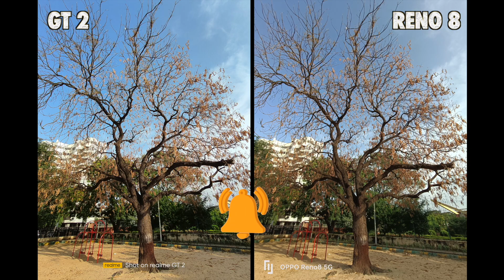oppo reno 8 vs realme gt 2 camera test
Namaskar Dosto,
Aaj me aapke liye leke aa gaya hu oppo reno 8 vs realme gt 2 ka ek detailed camera comparison.

Video includes
1) oppo reno 8 camera comparison
2) realme gt2 vs oppo reno 8 camera test
3) oppo reno 8 vs realme gt 2